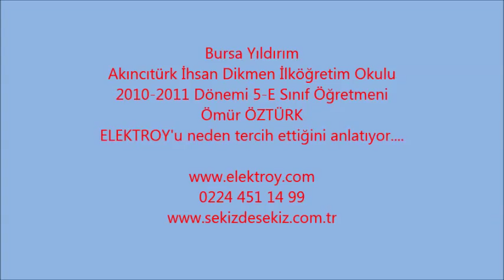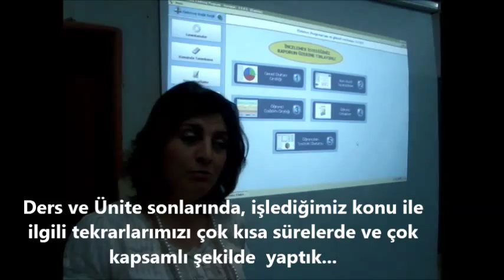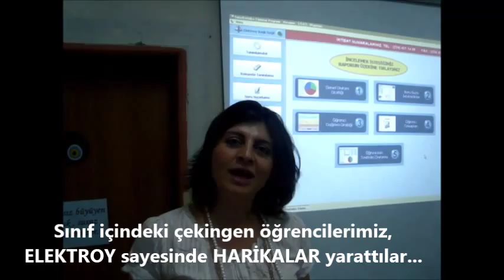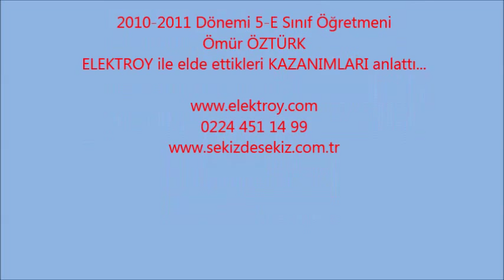Akıncıtürk İhsan Dikmen İlköğretim Okulu 5E Öğretmenimiz-ELEKTROY Cevaplama Sistemi Değerlendirmesi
ÖĞRENCİLERİMİZ AÇISINDAN ELEKTROY:

ELEKTROY Öğrencilerimizin oyun mantığıyla, eğlenerek öğrenmelerini sağlar.

ELEKTROY sınıf içinde tüm öğrencilerimizin derse aynı anda aktif katılımını sağlar.

ELEKTROY öğrencilerimizin gördüğünü ve duyduğunu anlama- algılama sürelerini kısaltır.

ELEKTROY öğrencilerimizin kulak-göz-el koordinasyonlarını arttırır, motor gelişimine katkı sağlar.

ELEKTROY öğrencilerimizin doğruyu-yanlışı ayırt edip, doğru karar verebilme becerisi kazanmalarına yardımcı olur.

ELEKTROY her tip öğrencinin, (hiperaktif yada çok sessiz) derse odaklanmasını sağlar böylece öğrencilerimizin genel odaklanma sorunlarının çözülmesine yardımcı olur.

ELEKTROY kendini ifade etme özgüveni kazanamamış öğrencilerimizin, kendine olan güvenlerini kazanmalarını sağlar.

Anlatılan konunun ders içinde, ELEKTROY ile anında değerlendirilmesi sayesinde, öğrencilerimiz öğretmeni dinlemeye ve hazırlıklı olmaya yönlenir.

Öğrencilerimiz sorulan sorulara yanlış yanıt verseler bile, öğretmenin anında görsel olarak tekrar yapabilmesi sayesinde, ELEKTROY öğrencilerimizin doğruyu kalıcı şekilde öğrenmelerini sağlar.

ELEKTROY öğrencilerimizin zamanı iyi kullanmayı öğrenmelerini sağlar.